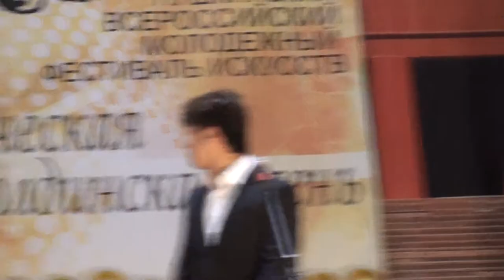Дивлюсь я на небо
Исполняет лауреат 3-ей степени Третьего Всероссийского Пушкинского
студенческого фестиваля искусств "Студенческая Болдинская осень-2010",
студент Нижегородской консерватории им. М.И. Глинка Цзоу Гуйхао